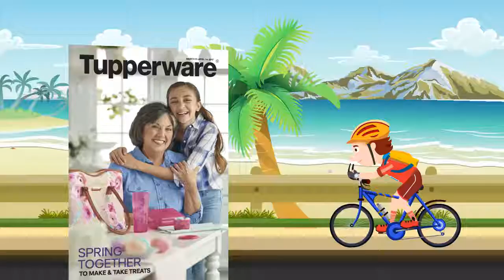Tupperware's Spring Serving Set on Sale Until March 31! Call Teresa Matrisciano Today!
Bite into Fresh Baked Taste with our Spring Serving Set.  On sale NOW!  Want all 6 pieces for just $35, ASK ME HOW!

Spring is in the air!  It's a great time to check out all of the great new offerings form your Tupperware consultant.